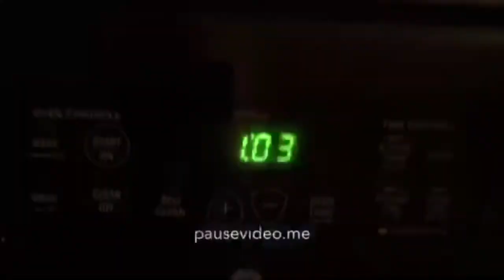STAYING OVERNIGHT IN A BLANKET FORT || PANDAGAMER671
Hey guys I did stay over night in a blanket fort and it was fun I did it with my cousin Allie and my sister Ariah!